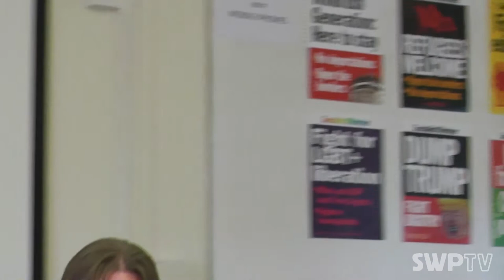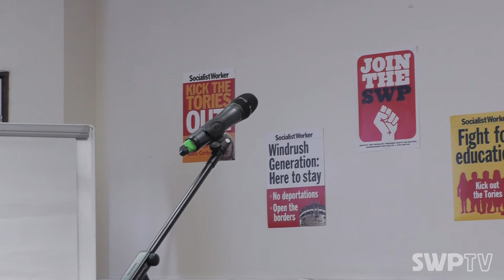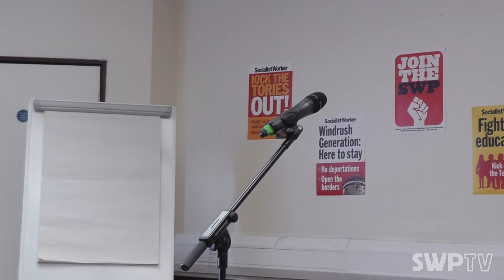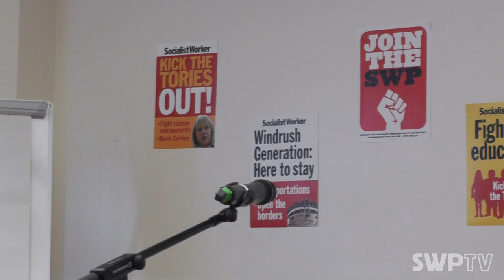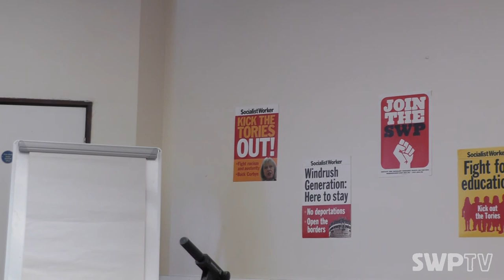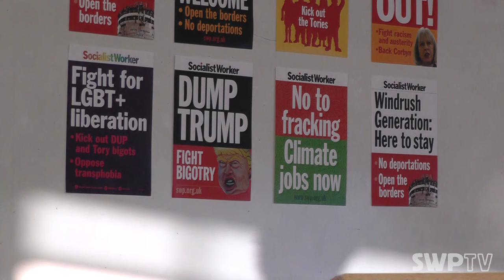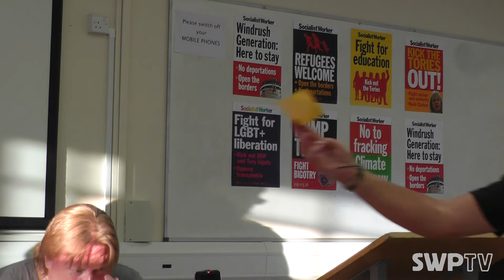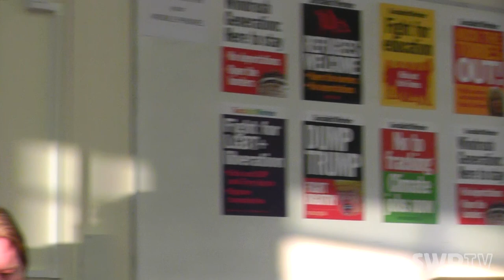Labour and the fight against austerity: Sean Vernell, Ian Hodson & Karen Reissmann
A Marxist history of early Islam

Speakers: Sean Vernell, Ian Hodson & Karen Reissmann

July 2018